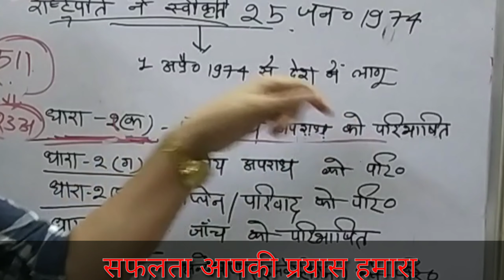UPSI MOOLVIDHI 2021| UPSI MOOL VIDHI AND SAMVIDHAN MARATHON |मूलविधि by Manisha